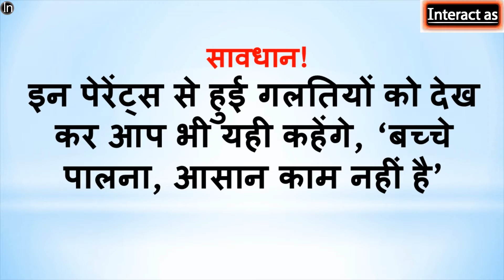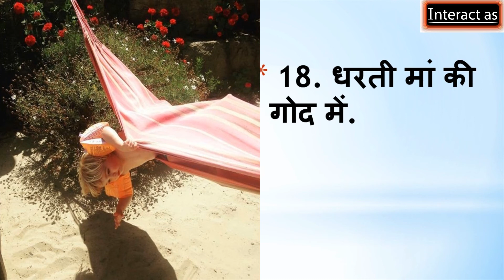इन पेरेंट्स से हुई गलतियों को देख कर आप भी यही कहेंगे, ‘बच्चे पालना, आसान काम नहीं है’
Jisse ki hum aapko naye naye Video  bhejte rahenge. Aapko hamre video kaise lagte hain hame zaroor bataye (by comment) aur video ko dekhne ke baad share zaroor kare. Kyo ki isse kisi ki help ho sakti hai. Aur aap jante hai hain “ मदद करना एक अदभुद अहसास है ”

what is inter act as channel
(What’s up! I’m manoj,
Everyday create about imagine video and clip production for social media and comedian massage for you.